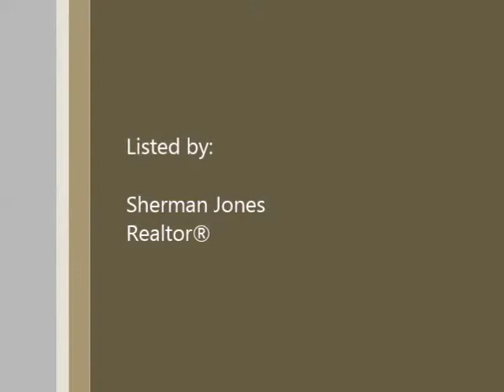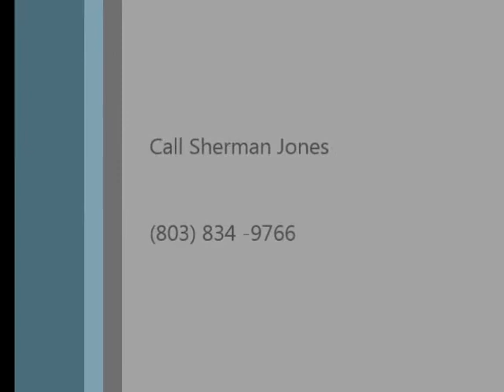8 Sweet Jasmine Ct - Home for Sale in Columbia, -Video Tour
Coveted Wood Lake Community in NE Columbia offers up its best showcase home with this 4 BR / 3BA gem for only $299,000.  Over 3200 sq ft all brick home with formal living and dining rooms, master on the main level with private bath & dual closets.  Eat In Kitchen with tiled floor and stainless steel appliances, butler's pantry with built in cabinets and serving area, laundry room, hardwood floors, bonus room upstairs with 4th bedroom, over-sized backyard with entertainment deck, room to play, and plenty of shade.  Cul-de-sac location with side entry garage.  Take a closer look and surely fall in love.